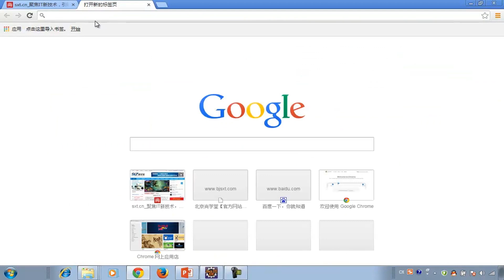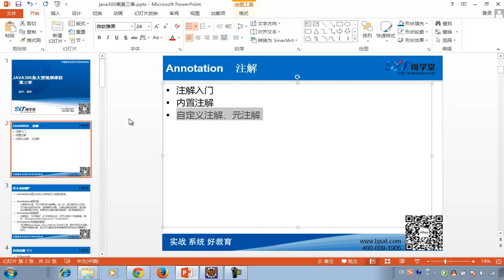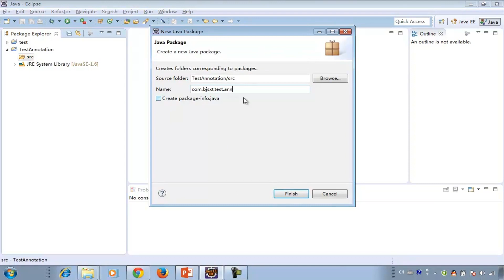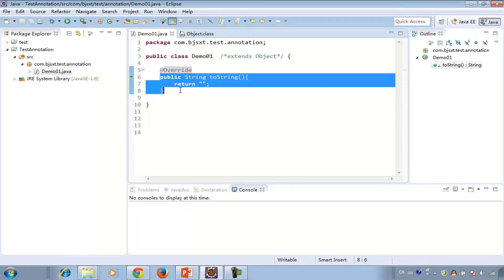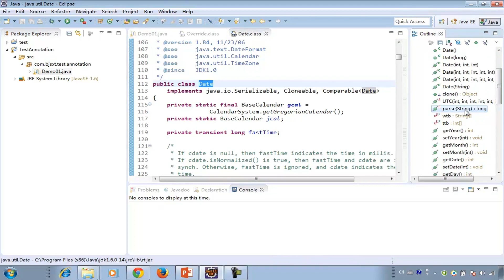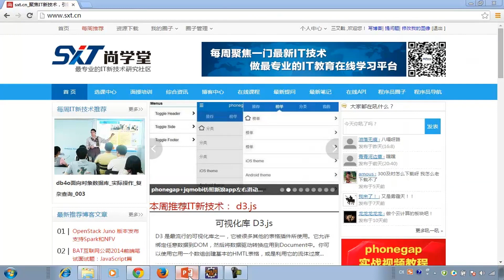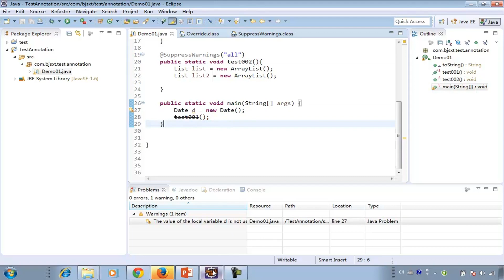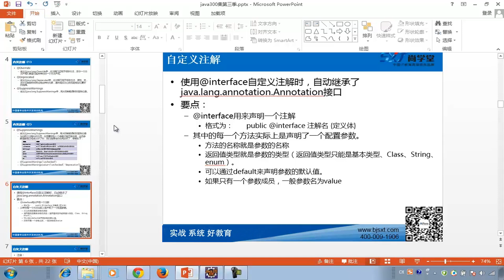270 注解 Annotation 内置注解